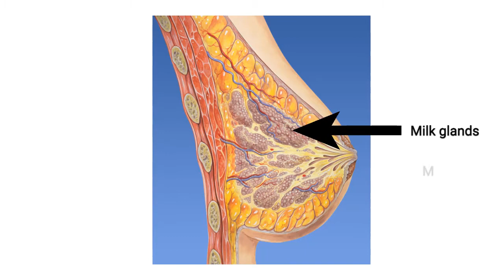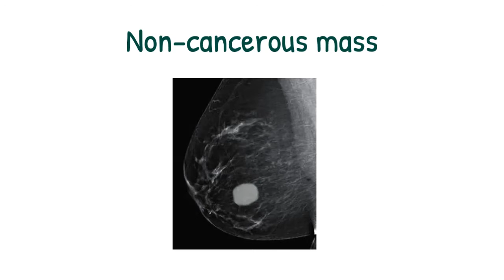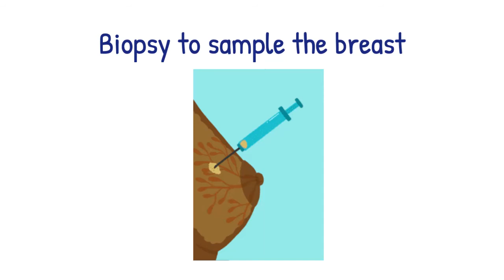Not sure what to expect when you get a breast screening callback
You may be asked to repeat images after your mammogram. Don't panic! This video will walk you through a few reasons you may be asked to repeat your mammogram. Sometimes it's as simple as incorrect breast placement at your last test.